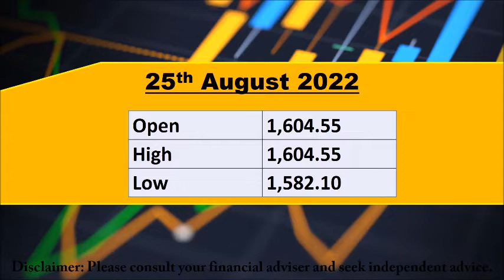Buy MTAR Technologies Ltd with a target price of Rs.1921